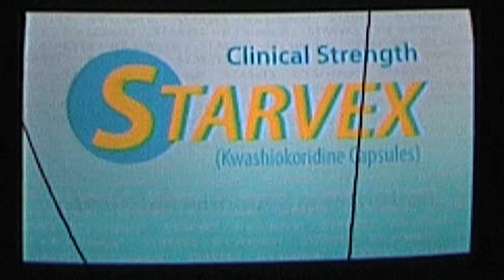Bent Knee -'Urban Circus (Official Video)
Urban Circus by Bent Knee

Directed by Rab Berry
Produced by Vince Welch